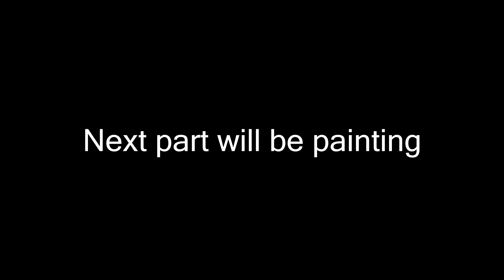200sx s13 Drift Build - Ep. 2: Rollcage & Sandblasting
This is the second episode of my series hope you like it.